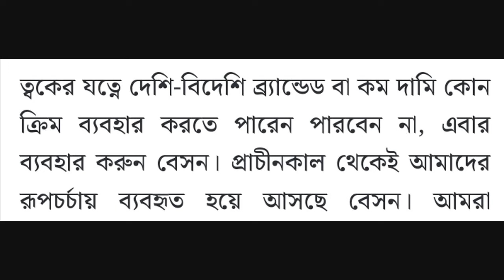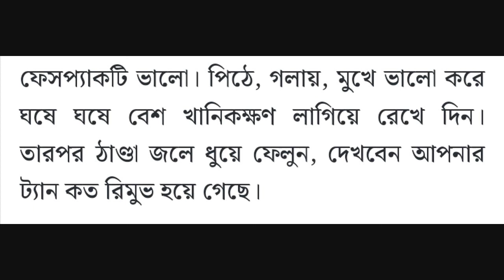ত্বকের যত্নে বিদেশি ক্রিম নয়, বেসনর পাঁচটি ফেসপ্যাকে পাবেন অসাধারণ গ্লো #2022